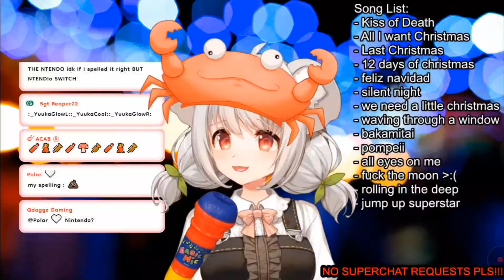Yuuka Sings Never Gonna Give You Up (Unarchived Karaoke Stream 12/2/22)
Yuuka sings Never Gonna Give You Up from her Unarchived Karaoke Stream (12/2/22)